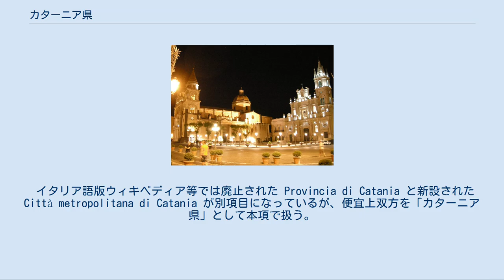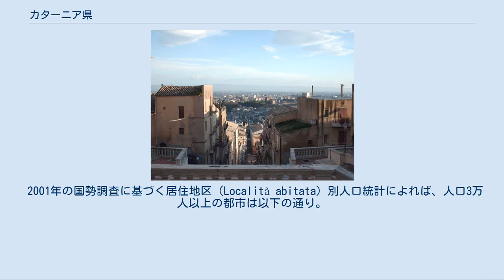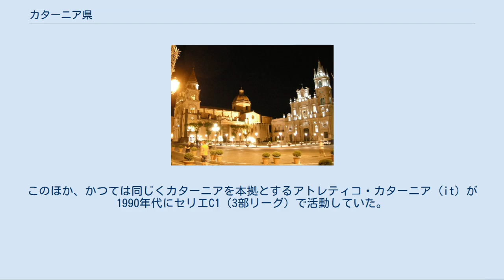カターニア県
カターニア県 Città metropolitana di Catania カターニア県（イタリア語: Città metropolitana di Catania）は、イタリア共和国シチリア州に属する県の一つ。
県都カターニア（カターニャ）はシチリア島第二の都市である。
また、ヨーロッパ最大の活火山であるエトナ火山は県北部に位置する。
 法制上の位置づけは、2015年9月4日に従来の県（Provincia）から大都市圏（Città metropolitana）に移行した。
 イタリア語版ウィキペディア等では廃止された Provincia di Catania と新設された Città metropolitana di Catania が別項目になっているが、便宜上双方を「カターニア県」として本項で扱う。
 シチリア島東部に位置する県で、東はイオニア海（地中海）に面する。
県都カターニアは県域北東部のイオニア海沿岸に位置し、シラクサから北北西へ約51km、エンナから東へ約72km、メッシーナから南南西へ約87km、州都パレルモから東南東へ約166kmの距離にある。
 北をメッシーナ県、西をエンナ県、南西をカルタニッセッタ県、南をラグーザ県、南東をシラクーザ県と接する。
 2001年の国勢調査に基づく居住地区（Località abitata）別人口統計によれば、人口3万人以上の都市は以下の通り。
 カターニア県には58のコムーネが属する。
 県都カターニアをはじめ、カルタジローネ、ミリテッロ・イン・ヴァル・ディ・カターニアの街並みは、世界遺産「ヴァル・ディ・ノートの後期バロック様式の町々」の一部に指定されている。
 サッカー 県内に本拠を置くプロサッカークラブとしては以下がある。
所属リーグは2012-13シーズン。
 カルチョ・カターニアとUSチッタ・ディ・パレルモとの対戦はシチリア・ダービー（デルビー・ディ・シチリア）と呼ばれる。
2007年にはカターニアのスタディオ・アンジェロ・マッシミーノにおいて死傷者を出したカターニアのサッカー暴動が発生し、イタリアのサッカー界に大きな衝撃を与えた。
このほか、かつては同じくカターニアを本拠とするアトレティコ・カターニア (it) が1990年代にセリエC1（3部リーグ）で活動していた。